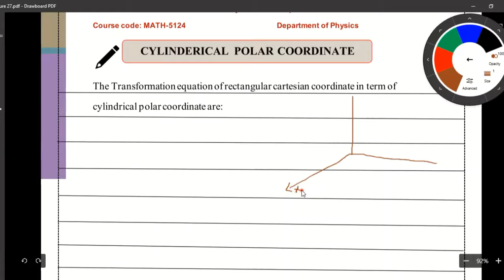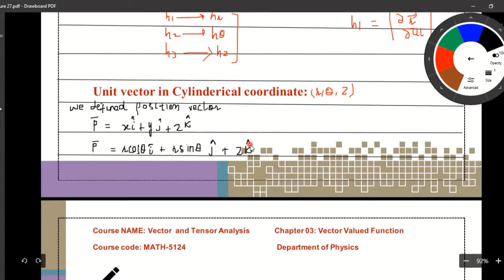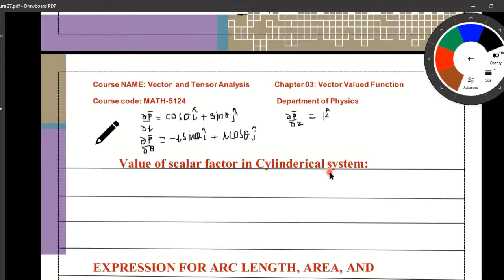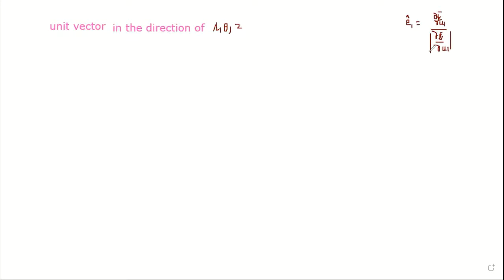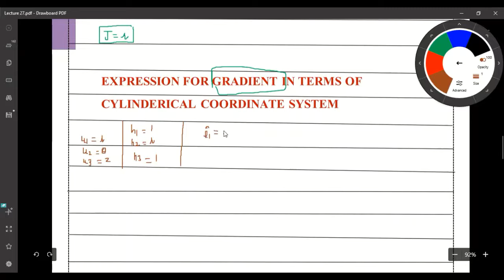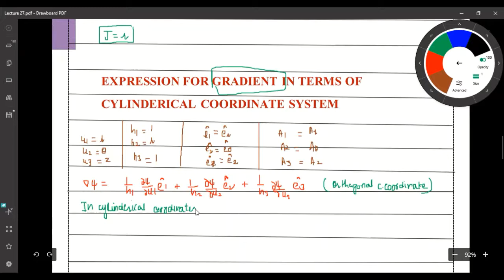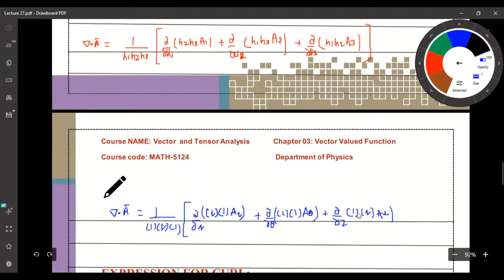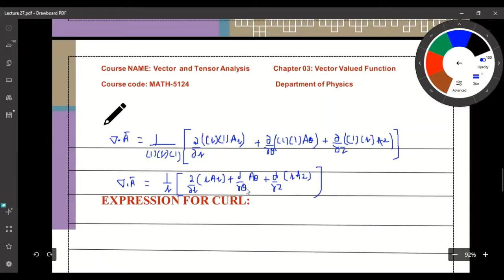lecture 27|| Cylinderical Polar Coordinate in Orthogonal Curvilinear System || Vector Calculus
For free. For everyone. Forever.